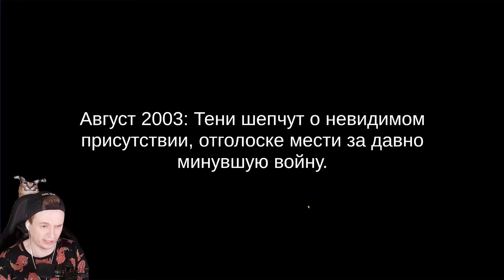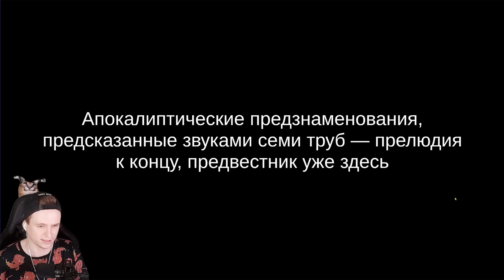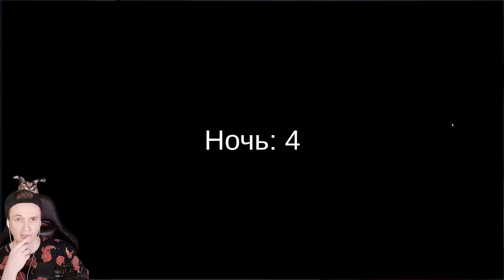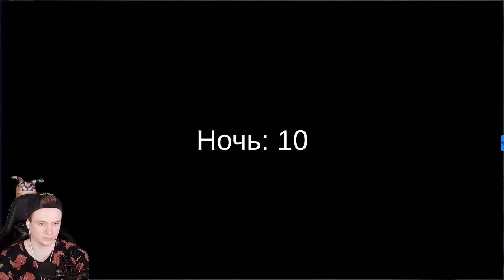😈 МОНСТР СО СТРАШНОГО КАНАЛА НА ЮТУБЕ! Doctor Nowhere 🔥 The Boiled One Прохождение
Это Игра где Монстр с канала Doctor Nowhere реакция на русском  (walkthrough) 1080p full hd